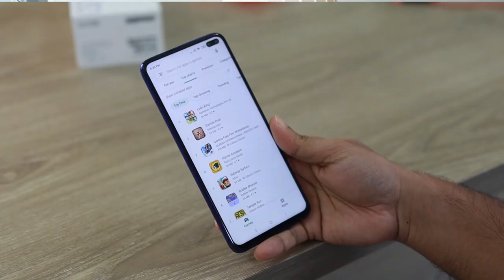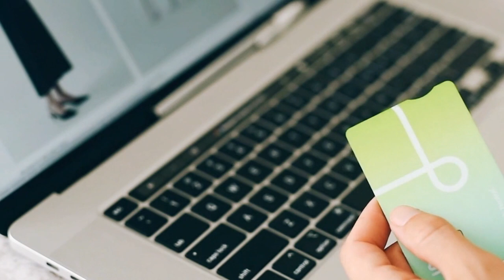📢 9 canaux de communications pour atteindre vos clients en 2023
Vous êtes micro-entrepreneurs et vous êtes en peine pour bien communiquer vers vos clients - pour vous aider, voici une liste de cadeaux offerts ici : 👇👇👇

🎁 7 étapes sur Facebook pour trouver des clients sans dépenser 1€ en publicité

En 2023, voici 9 canaux de communication pour atteindre ses clients :

1.  Elles peuvent ainsi publier des annonces, des vidéos, des photos et des articles pour engager leur public.

2.  Vidéo marketing : qui sont de plus en plus populaires pour les entreprises en ligne. A utiliser sur des plateformes telles que YouTube, Vimeo et TikTok pour créer des vidéos de marque, des tutoriels, des publicités et des témoignages clients.

3.  Les messageries instantanées telles que WhatsApp, Messenger, Telegram et autres pour communiquer avec les clients

4.  Email Marketing : un canal de communication important pour les entrepreneurs pour promouvoir leur entreprise et maintenir le contact avec leurs clients. Les campagnes d'e-mails peuvent être utilisées pour envoyer des newsletters, des offres spéciales, des mises à jour sur les produits et des invitations à des événements

5.  Le téléphone pour contacter leurs clients en direct. A ne pas négliger pour finaliser une vente par exemple

6.  Les événements en ligne tels que les webinaires, les conférences virtuelles et les diffusions en direct sont des moyens efficaces pour les entreprises de se connecter avec leur public.

7.  Publicité en ligne, une méthode efficace pour atteindre de nouveaux clients. Les entrepreneurs peuvent utiliser des plateformes publicitaires telles que Google Ads, Facebook Ads, LinkedIn Ads et d'autres pour cibler leur public en fonction de critères tels que l'âge, le sexe, l'emplacement et les centres d'intérêt.

8.  Site Web est un outil essentiel pour toute entreprise en ligne. Cela permet de centraliser où les clients peuvent trouver des informations sur l'entreprise, ses produits ou services, ses coordonnées, ses politiques de retour et plus encore. Il permet d’inspirer confiance et de maitriser sa communication en ligne. Bcp d’internautes n’ont pas confiance dans une entreprise sans site web

9.  Un blog pour partager son expertise et de fournir des informations précieuses à son public. ils peuvent être utilisés pour promouvoir des produits, pour donner des conseils et astuces, et pour établir une relation avec les clients

En conclusion, en utilisant ces canaux de communication, les entrepreneurs peuvent établir une présence en ligne solide et communiquer efficacement avec leur public.

Et vous quels sont vos canaux de communication vers votre public ? Dites le nous en commentaires